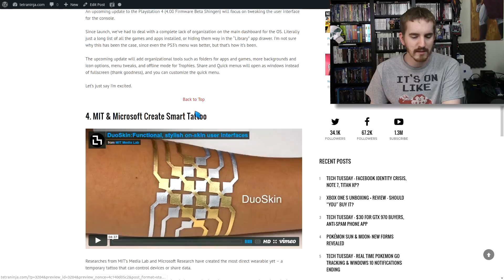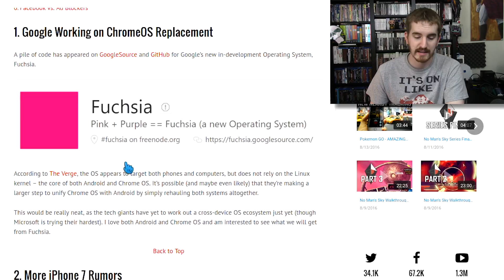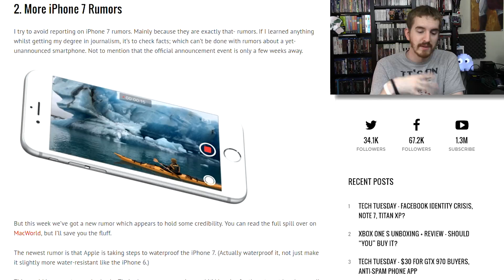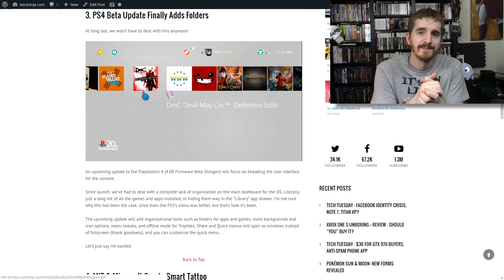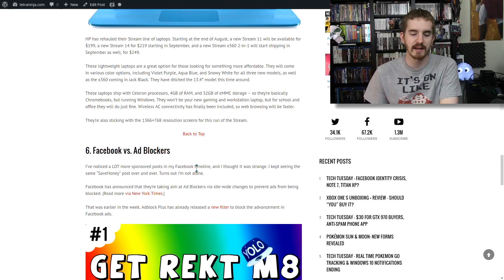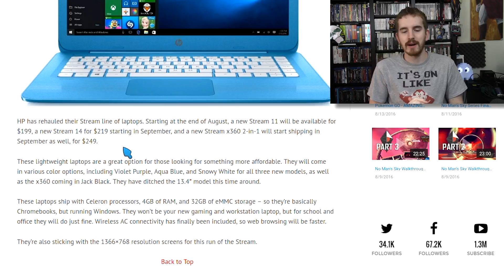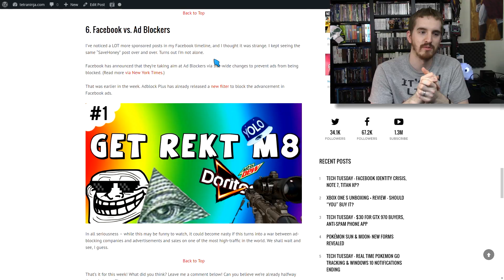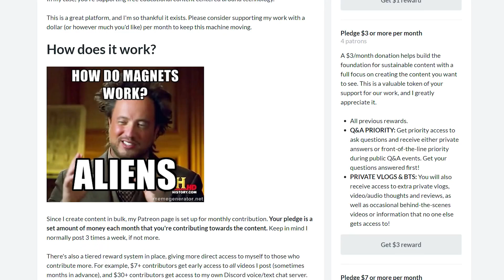SMART TATTOOS & NEW GOOGLE OS // Tech Tuesday 8-16-16